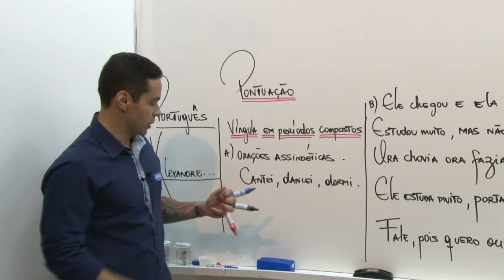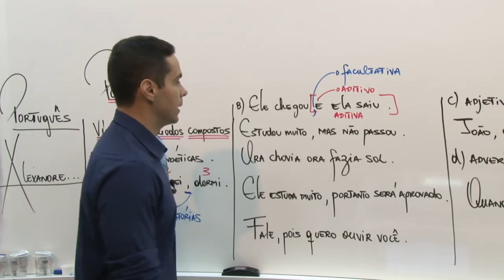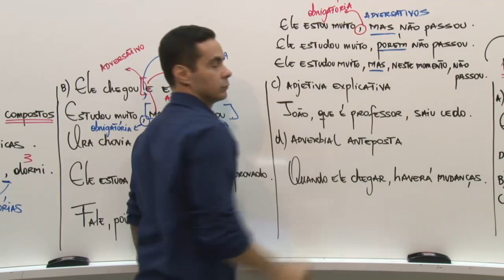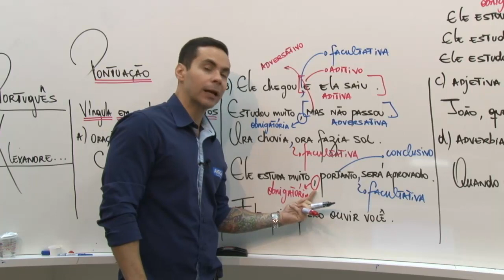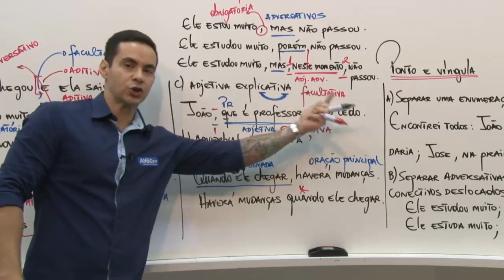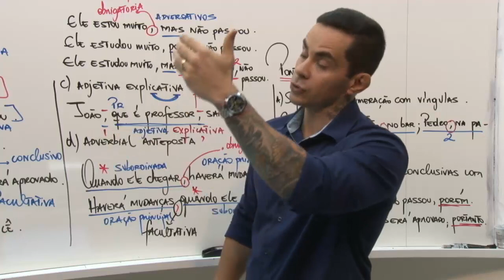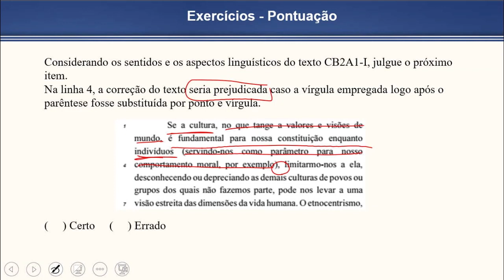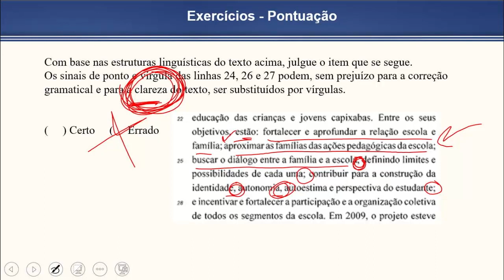Concurso Câmara Municipal de Campo Grande MS - Técnico Administrativo - Aula de Português - AlfaCon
👉 Estude Gratuitamente para o Concurso da Câmara Municipal de Campo Grande de Técnico Administrativo

👨‍🏫 Aula de Língua Portuguesa com professor Alexandre Soares.
📣 Pontuação - Vírgula no período composto, ponto e vírgula.

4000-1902 (capitais e regiões metropolitanas) | 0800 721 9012 (demais localidades)